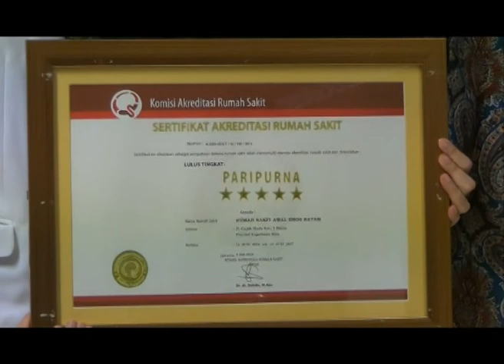BCN TV BATAM _ AWAL BROS BATAM RAIH SERTIFIKAT JCI